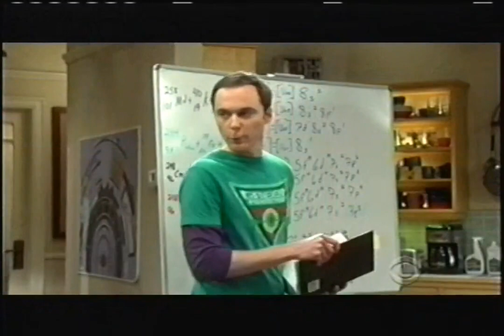WCCO-TV - October 30, 2014 Commercials (VHS)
Found: Craigslist
Description: During Wheel of Fortune. WCCO-TV; CBS; October 30, 2014.